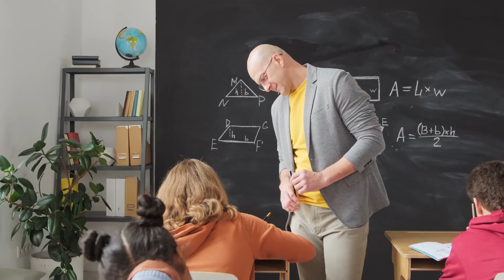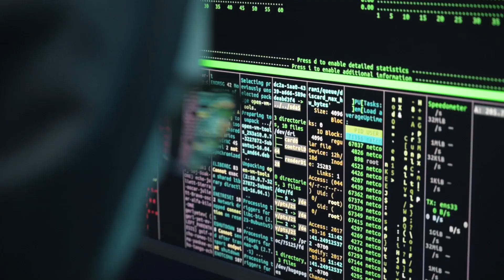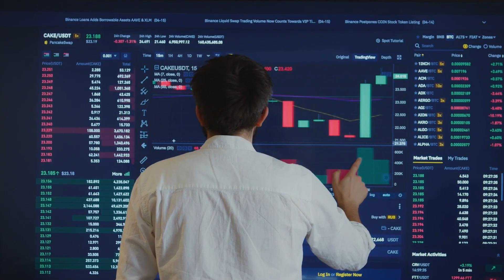👩‍🎓«តើយុវជនគួរជ្រើសរើសជំនាញអ្វីនៅមហាវិទ្យាល័យ?»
👩‍🎓«តើយុវជនគួរជ្រើសរើសជំនាញអ្វីនៅមហាវិទ្យាល័យ?» / “What skills should students choose in universities?”
🎯យើងផ្តោតលើ «គុណភាព» ឬគ១៖ ការបង្កើតបរិយាកាសអំណោយផលល្អសម្រាប់ការសិក្សាស្រាវជ្រាវ / Create a favorable environment for research
🎤ដោយ បណ្ឌិត ញ៉េប ទីណាត / By Dr. Nhep Tinat